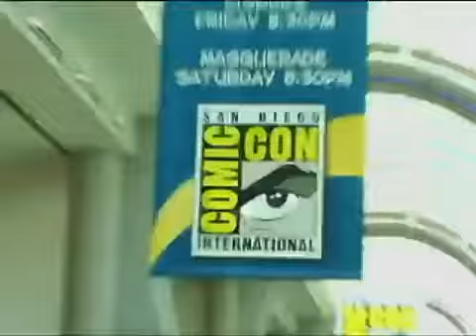RED SDCC press I